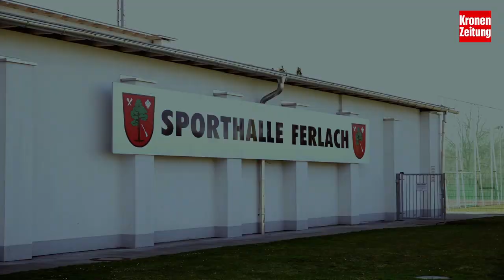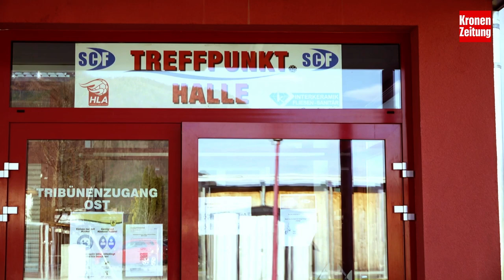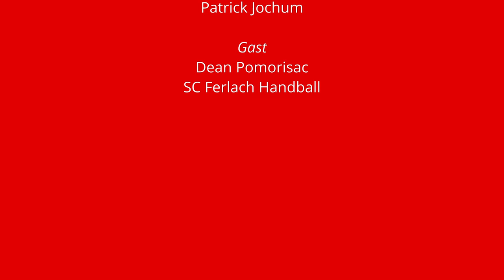Patrick übt sich im Handball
Herzlich willkommen beim Video-Podcast "Einwürfe", in dem Podcaster Patrick Jochum all jene Sportarten selbst ausprobiert, die er im vergangenen Jahr im "Krone"-Studio vorgestellt hat. Los geht's mit Handball... und bei Patrick schlägt ab sofort das Handball-Herz.